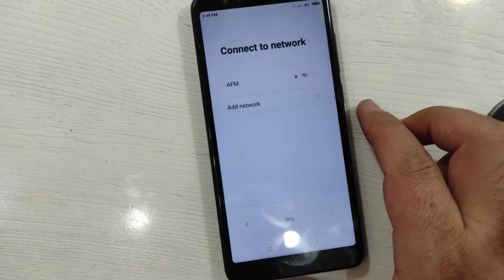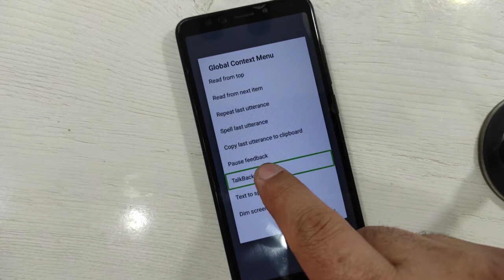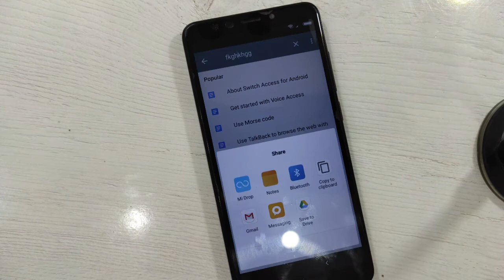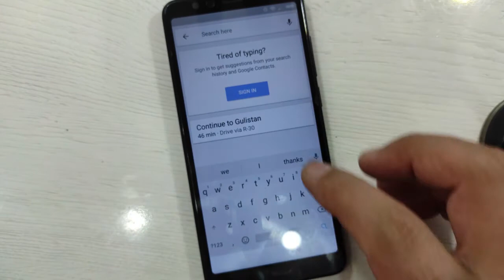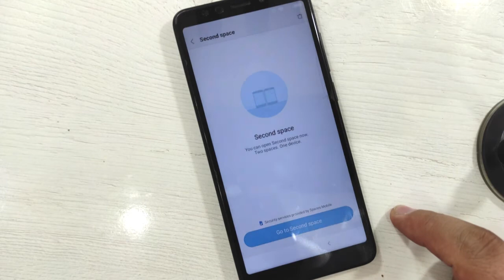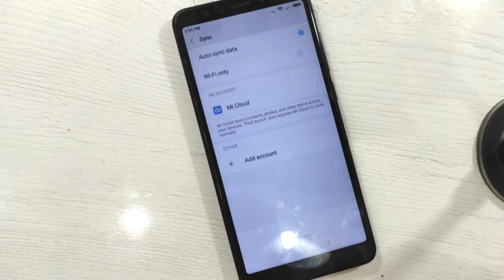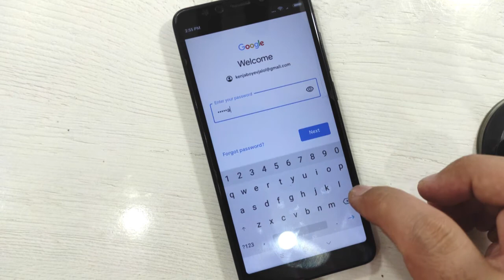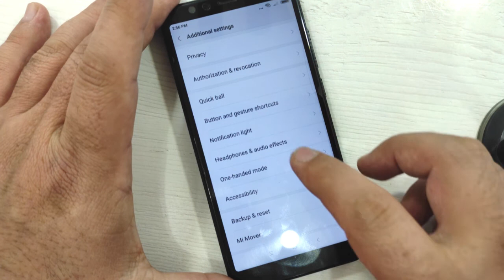FRP Redmi 5 Google accound Bypass 2020 New Сброс аккаунта Google. Без ПК Redmi 5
Redmi FRP